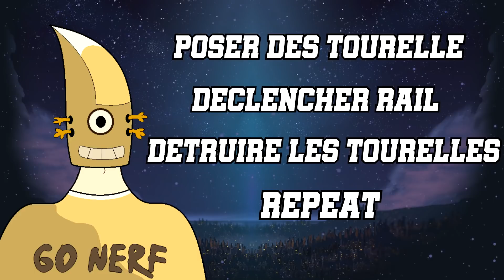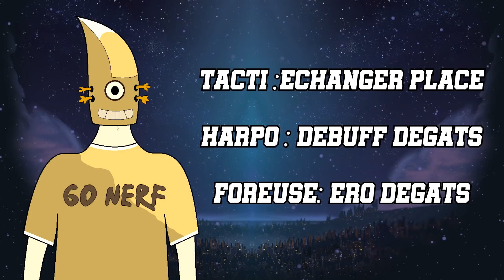LE MODE LE PLUS SATISFAISANT DE DOFUS ?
💰Je vie de Youtube et du Streaming💰

Si tu veux m'aider pour mes projets tu peux:

►Me donner 5 centimes (quête répétable tous les jours) en regardant une PUB de 20 secondes sur Dofus.

Référencement :

Ouah super le streamer do pou il fait des dégâts et il met du -4000 en 1 tour en koli 1v1 super j'adore trop bien ankama dofus pvp 1.29 dofus retro.